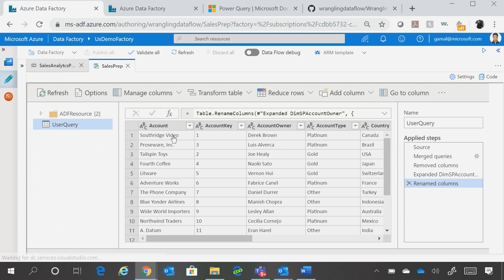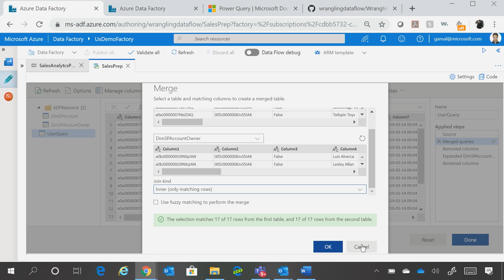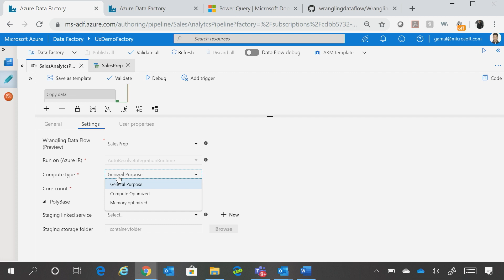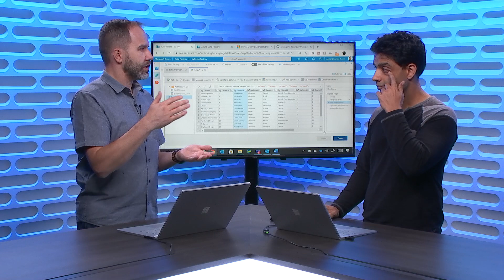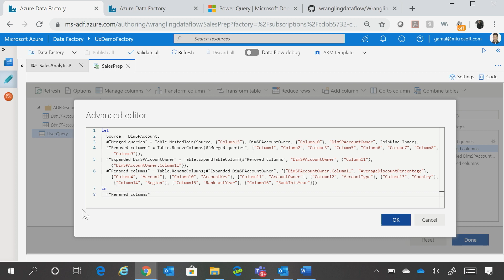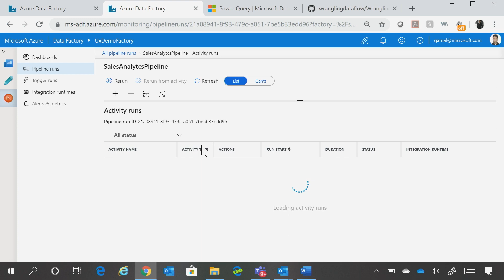How to prepare data using wrangling data flows in Azure Data Factory | Azure Friday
Gaurav Malhotra joins Scott Hanselman to show how wrangling data flows in Azure Data Factory empower you with a code-free, serverless environment that simplifies data preparation in the cloud and scales to any data size with no infrastructure management required. It uses the industry-leading Power Query data preparation technology (also used in Power Platform dataflows, Excel, and Power BI) to prepare and shape the data. Built to handle all the complexities and scale challenges of big data integration, wrangling data flows enable use Apache Spark execution to help you easily prepare data at scale.

2:00 - Demo